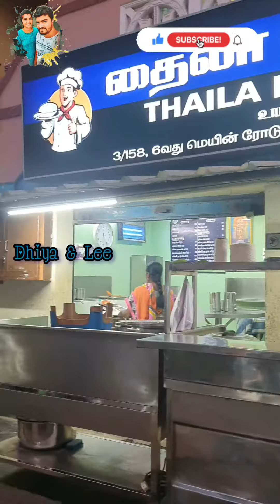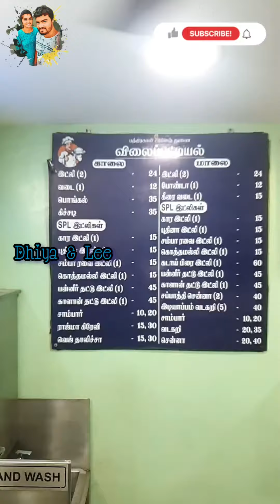12 வகை இட்லி 🍛 25 வகை சட்னி | தைலா இட்லி கடை | thaila idly kadai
Thaila Idly Kadai